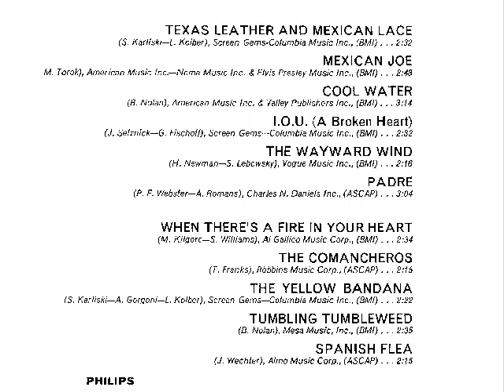Teresa Brewer - Texas Leather and Mexican Lace album - 4 songs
This 1967 Philips release is so rare it deserves to be preserved.
1) The Comancheros.  Comancheros were hispanics in New Mexico. A Claude King hit.
2) The Yellow Bandana - a Faron Young hit in 1963.
3) Padre - a 1958 hit for Toni Arden
4)Texas Leather and Mexican Lace - not released as a single. Written by S.Karliski and L.Kolber.

This was Teresa's last release on the Philips label. She recorded three more singles in the next couple of years, which did not chart. It was 1972 when she resumed her recording career.